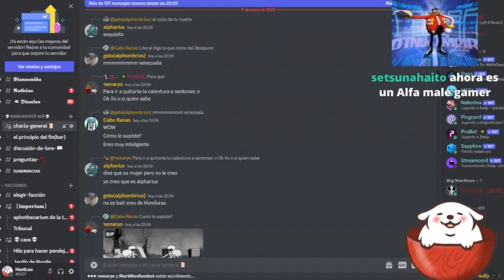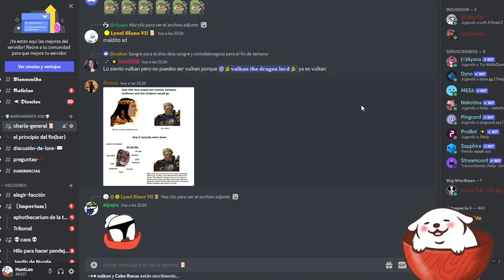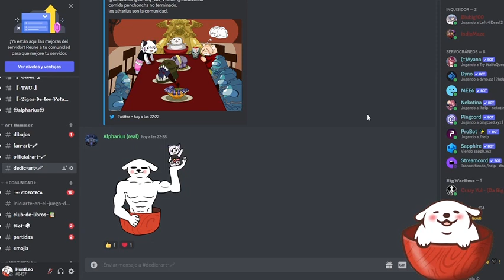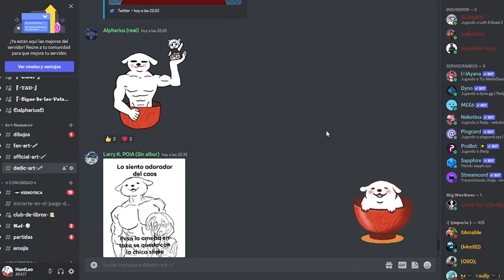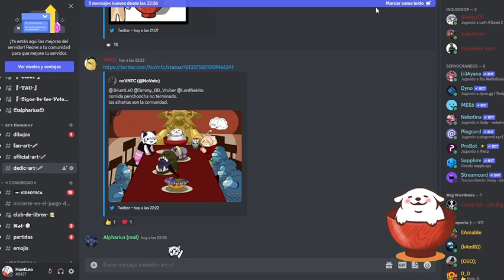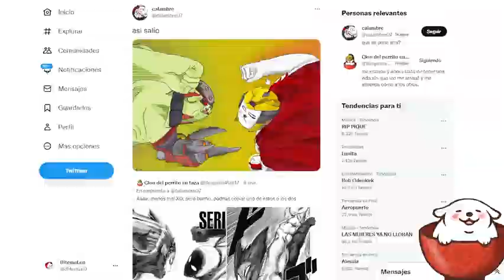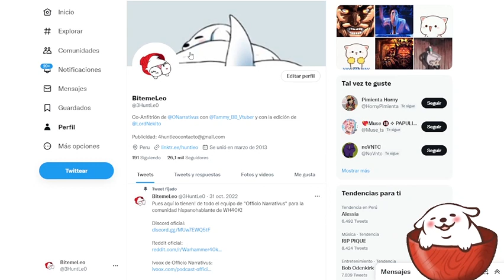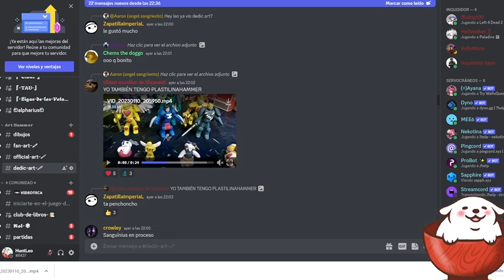Reaccionando al Discordhammer 40k y videos guarjuameros 2 (Parte 1)